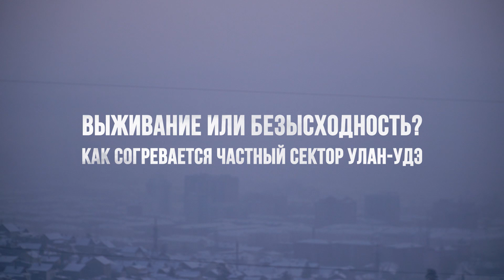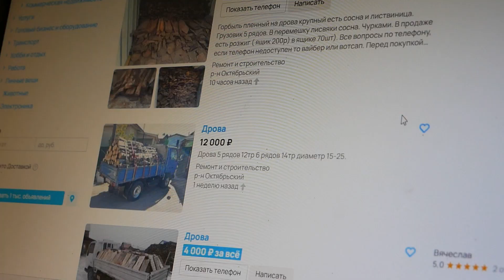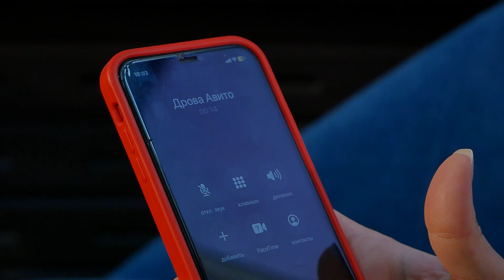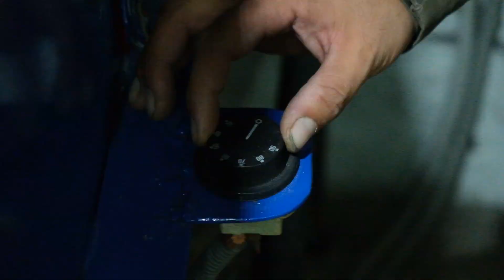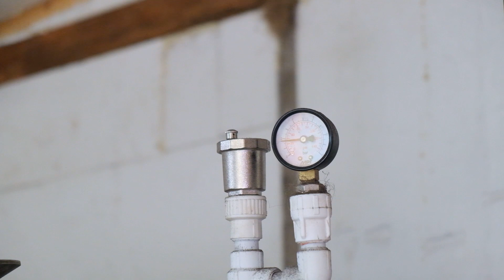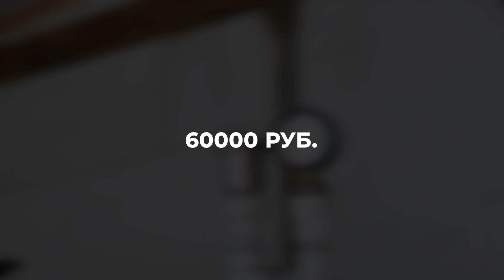ВЫЖИВАНИЕ или БЕЗЫСХОДНОСТЬ? Как согревается частный сектор Улан-Удэ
В середине сентября в Улан-Удэ стартовал отопительный сезон. Это, пожалуй, больная тема для частного сектора. Дрова и уголь с каждым годом становятся только дороже. Электричеством отапливается только малая часть домов. Почему цены растут, от чего это зависит и в какую копеечку обходится тепло у жителей Бурятии?